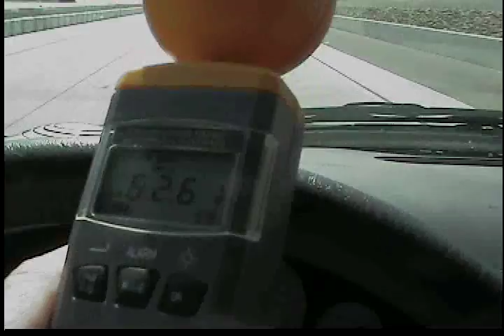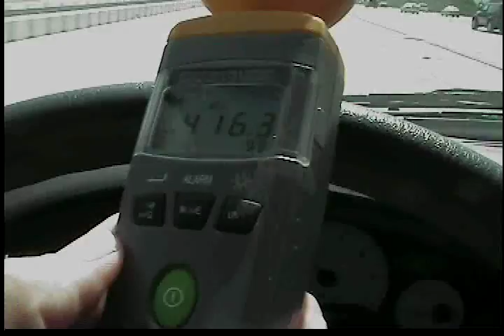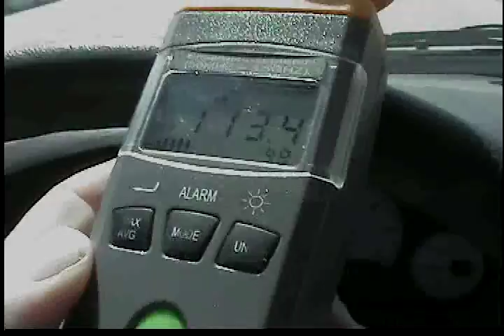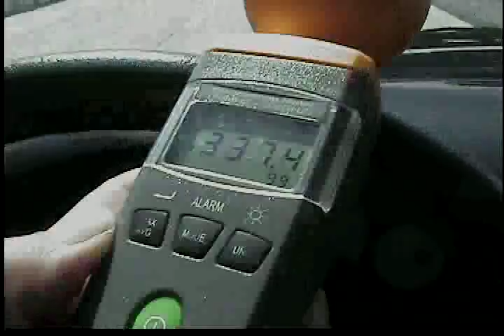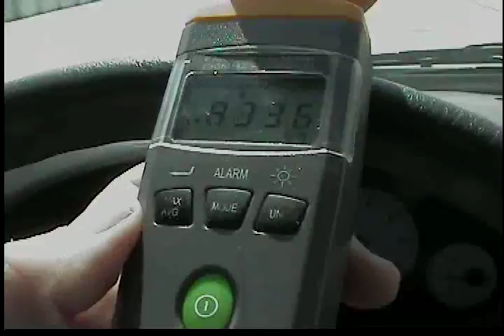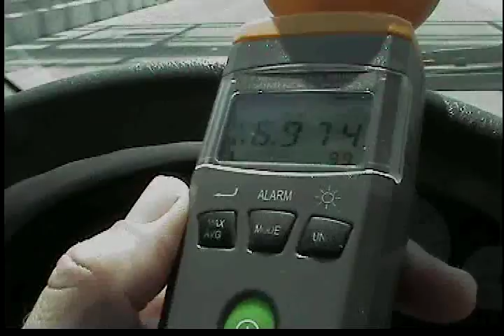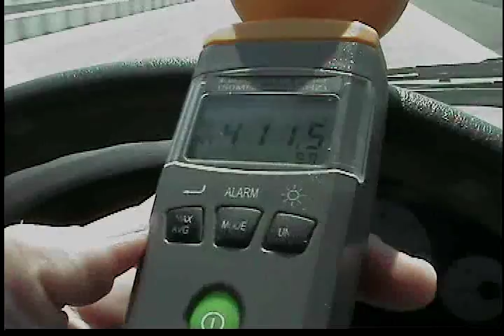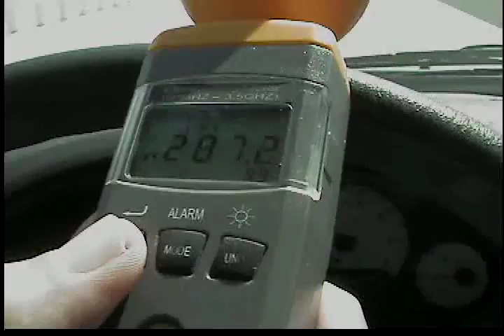EMF Cell Tower radiation San Diego I-15 carpool lanes Rancho Bernardo to Mira Mesa.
I recorded a portion of a trip I took to San Diego from Rancho Bernardo CA to Mira Mesa CA in San Diego County on 28 September 2011.  The levels of non ionizing radiation along the route was alarming, especially the levels being emitted from the devices suspended over the carpool lanes. More alarming levels of radiation would be found during the rest of my trip to North Park

The max pulse received during the 9 min trip was 62610 uW/m2. The human body has evolved  being exposed to levels less than 1 uW/m2 from the earth's natural levels of non ionizing radiation. When I am camping away from" civilization" ( see Lake Henshaw videos) and any cell towers or smart meters the MW/RF meter reads between 0.3 amd 0.8 uW/m2 and more often than not 0.1 uWm2. At those baseline readings these pulses over one hundred thousand times the levels the body was designed  to be exposed to.

Between commutes, cell towers, and smart meters attached to your home, those of us who have eliminated the microwave radiation emitting devices that we have control over ( cell phones, cordless phones, WiFi) are unable to limit our childen's exposures from schools, utility companies, governmental agencies, and the cellular industry.

It is becoming more and more apparent that we are putting ourselves and to an even greater extent our children at risk of developing diseases and conditions historically associated with excessive microwave radiation exposures.